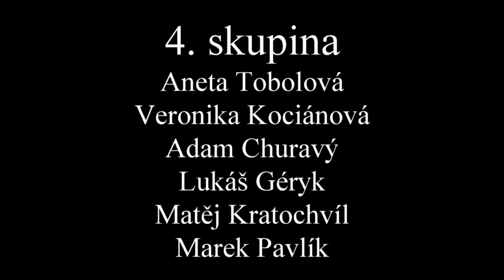Skupina 4 - Dabing sport